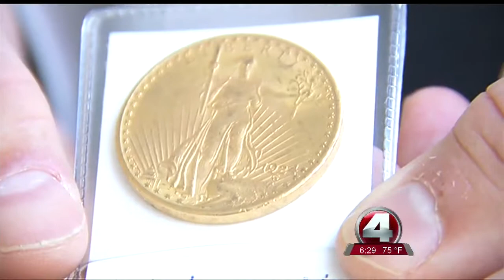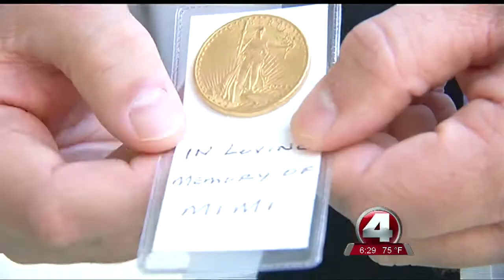Gold Coin drop